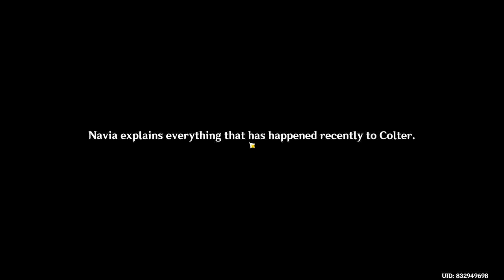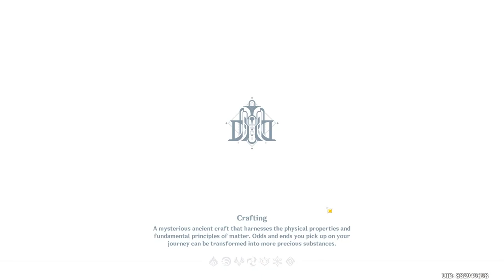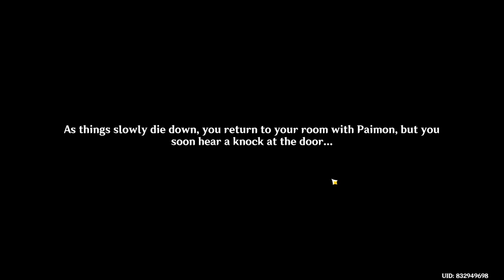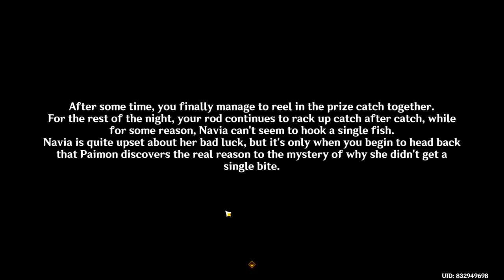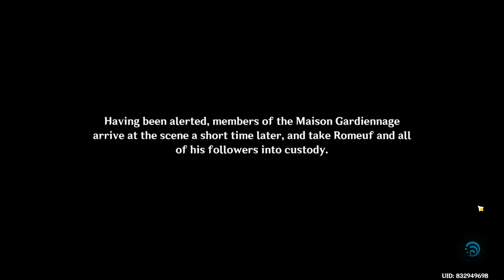Braving the Tides Together | Rosa Multiflora Chapter: Act I | Navia's Story Quest | Genshin Impact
Last upload for the year 2023.